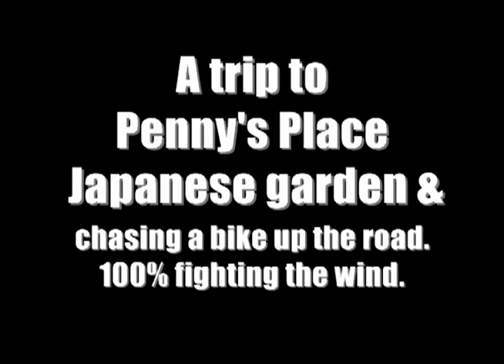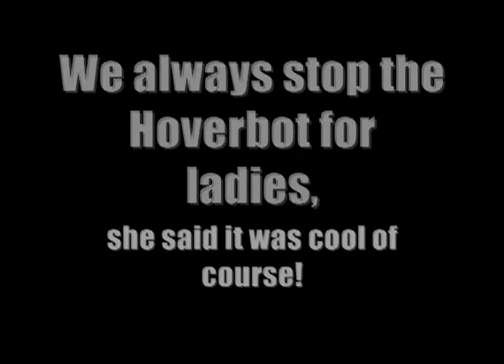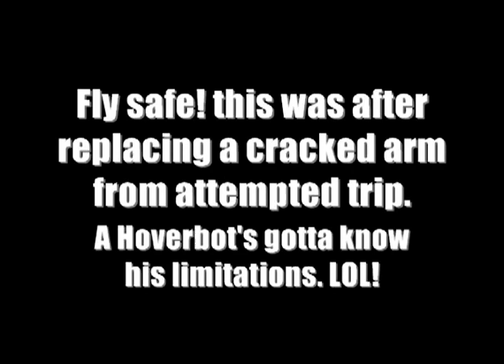Hoverbot's visit to Japanese garden in dv-ntsc 1.3 gig file quality check for 720p?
Trying a new add on profile in movie maker,